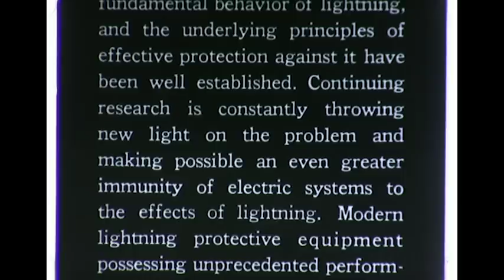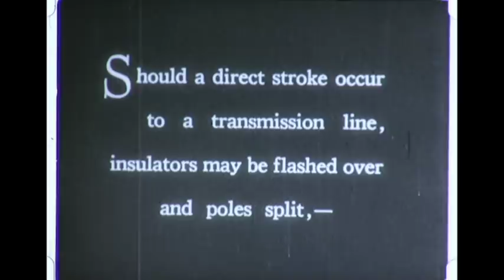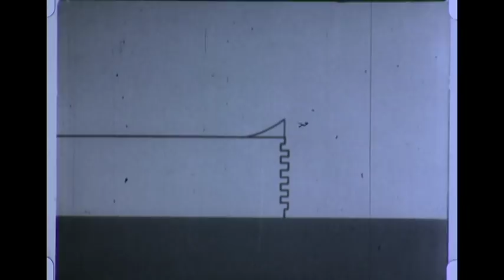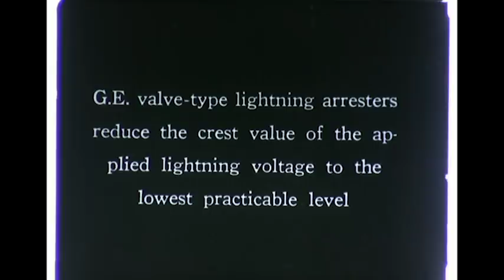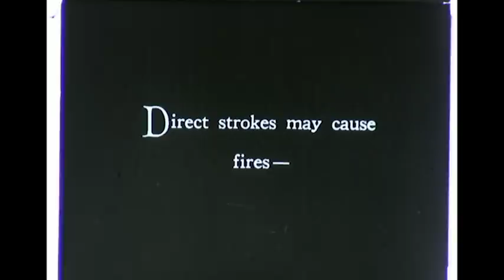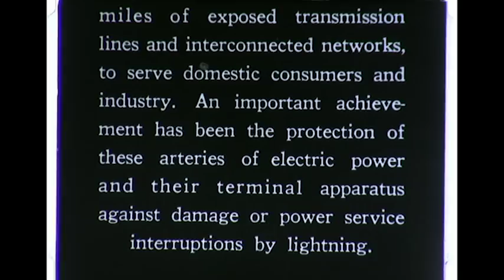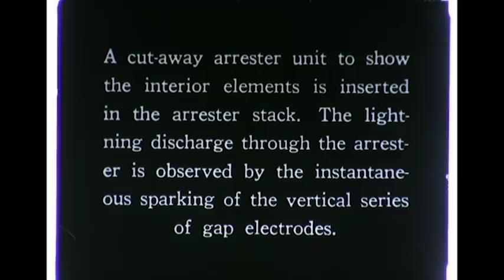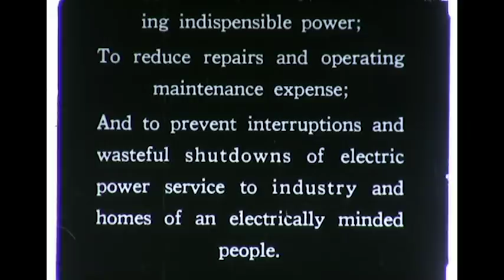Lightning - 1942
An early documentary about the nature of lighting,  its effects on electrical equipment and safeguards that may be used against it.

Understanding lightning. Protection of transmission lines. Formation of charged droplets in a cloud. Cloud-to-earth potential. Breakdown. Leaders and return strokes. Traveling waves on transmission lines. Reflected waves. Flashover. Oscillations in transformers. Shielded transformers. Effect of series inductance on transformer oscillation. Thyrite shunts to reduce oscillation. Valve-type lightning arrestors. Arrestor location. Pittsfield High-Voltage Laboratory. Lightning rods. Transmission line models. Thyrite arrestors. Flashover arcs. Expansion tubes for arc interruption.